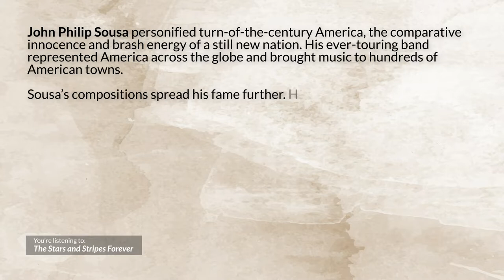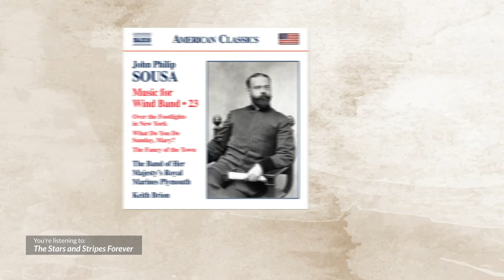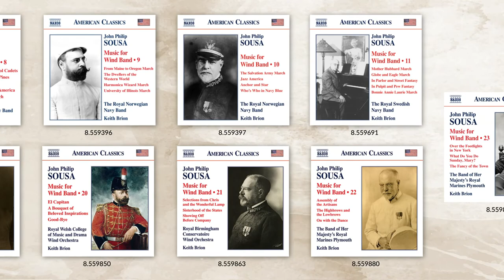Keith Brion conducts John Philip Sousa – The Complete Music for Wind Band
John Philip Sousa personified turn-of-the-century America, the comparative innocence and brash energy of a still new nation. His ever touring band represented America across the globe and brought music to hundreds of American towns, earning Sousa the title of “The March King”. His marches are universally acknowledged as the best of the genre and are known for their vigorous melodic line and unrelenting driving effect in combination with innovative use of instrumentation and tonal colour. Presented on the disc are dynamic interpretations by Keith Brion, who has made a life-long study of Sousa’s music.